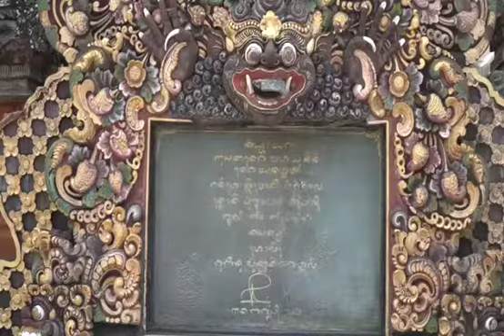Pamelastian Pratima Pura Panti isaka 1942 wantah Ngubeng ring payogan soang prasanak Desa Kuta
Video dari I Made Bawa